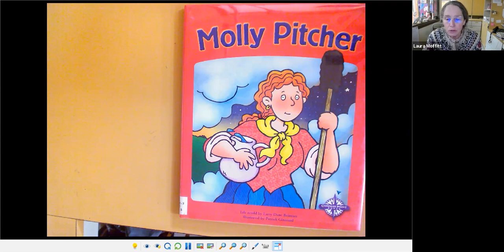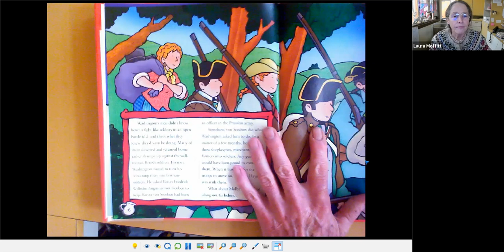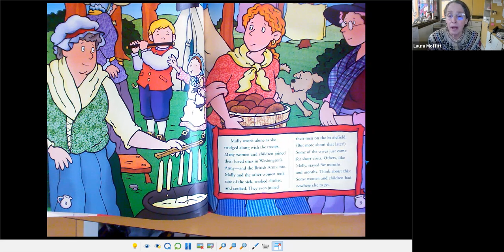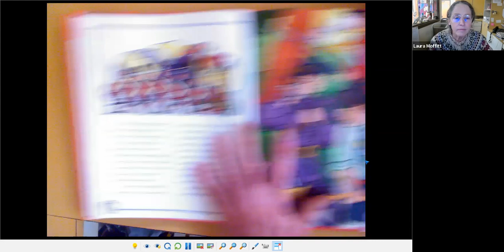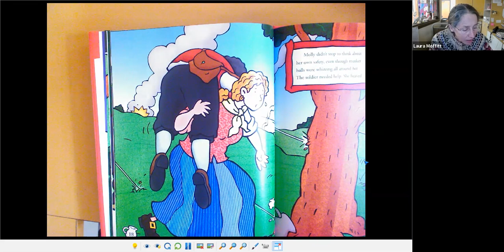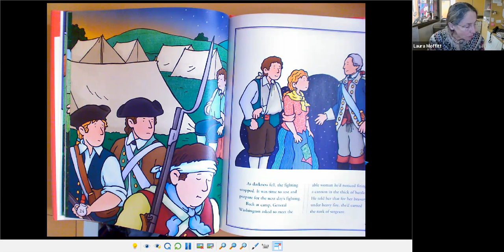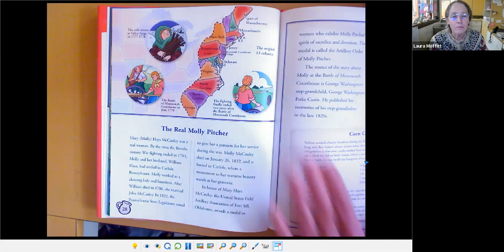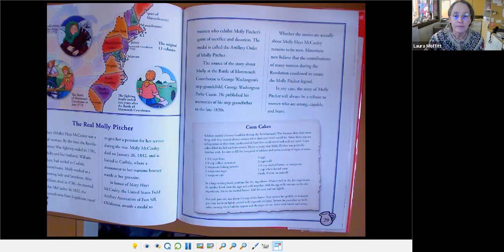Molly Pitcher retold by Larry Dane Brimner